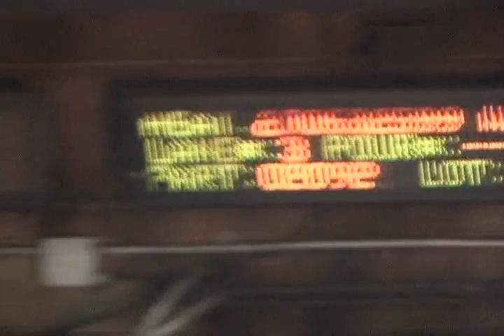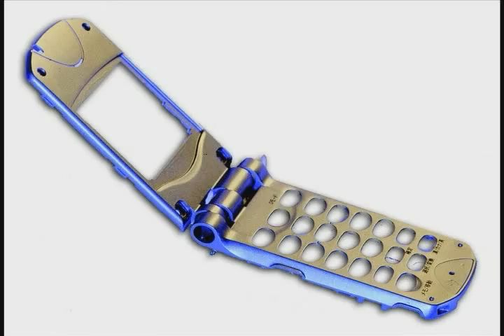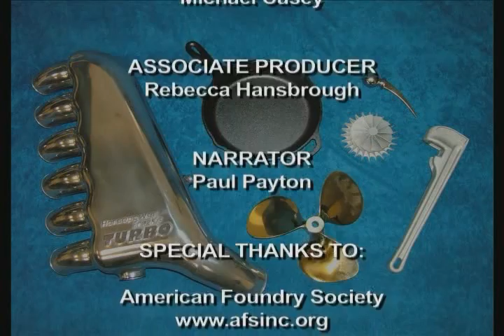SPOTLIGHT ON: Metalcasting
American Foundry Society Spotlight on: Metalcasting as seen on PBS